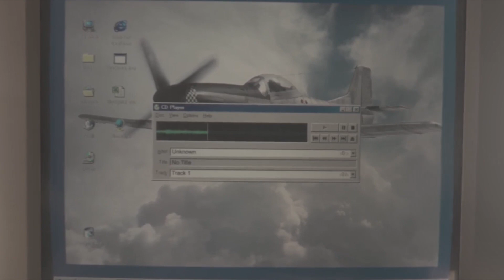FIRST TIME WATCHING CAPTAIN MARVEL Reaction! Well, well, well...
First time watching CAPTAIN MARVEL

Another special thanks to my VIP patrons: Gilbert, Motodork & Ryan Ernst! The support means a lot, you are AMAZING!